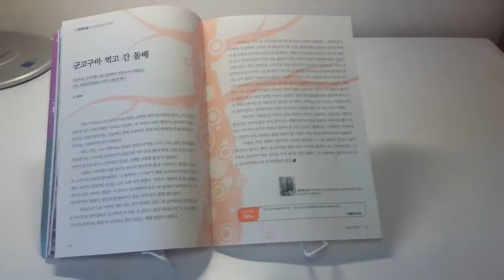2분만 투자하면 일상생활에 엄청난 핵이득이 될 DIY 꿀팁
오늘 하루도 방문 & 영상 시청 해주셔서 감사합니다
보실수 있으세요!! 오늘도 즐거운  하루 되세요!